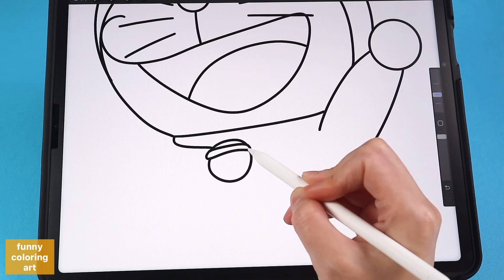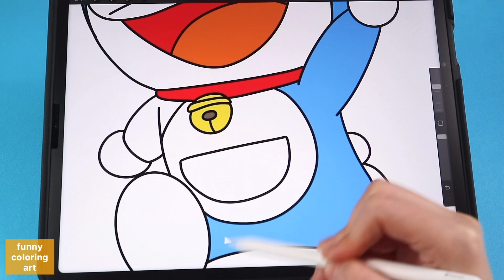How To Draw Doraemon / satisfyingvideo , coloring